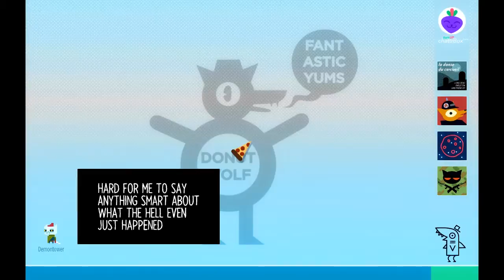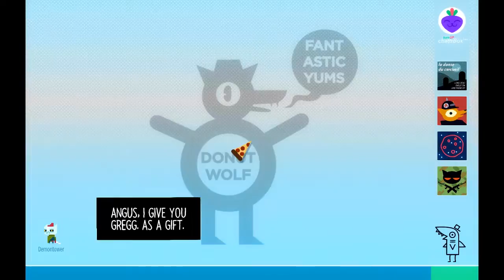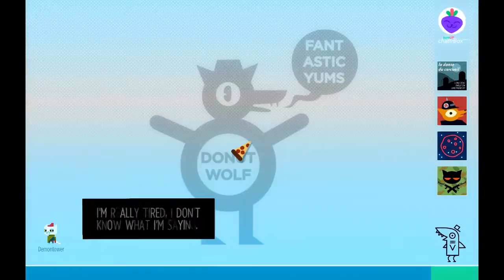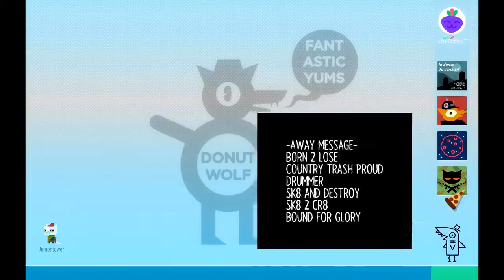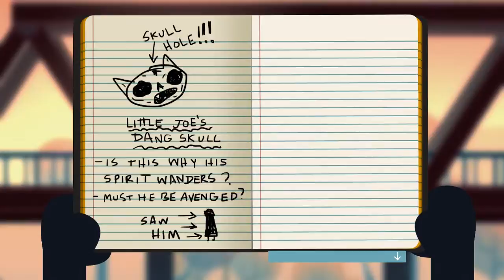Let's Play Night in the Woods: Part 26 Platform Hero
I wonder what light smells like.